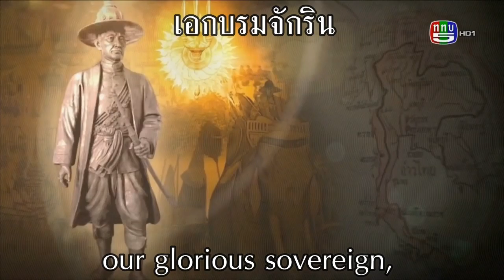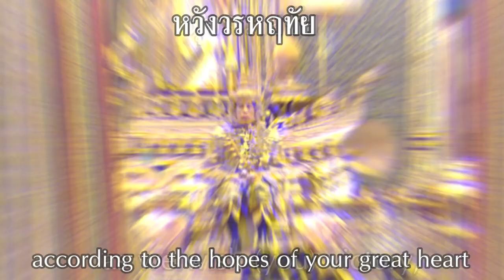เพลงสรรเสริญพระบารมี - Thai Royal Anthem (New Version)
คลิปนี้ไม่ได้มีเจตนาลบหลู่หรือทำให้เกิดความขัดแย้ง คลิปนี้ทำเพื่อใช้ศึกษาเกี่ยวกับเพลงชาติและประวัติศาสตร์หากผิดพลาดประการใดขออภัยมา ณ ที่นี้ด้วย
This video clip is not intended to be malicious or controversial.  This clip was made for the purpose of studying the national anthem and its history.

สรรเสริญพระบารมี เป็นบทเพลงซึ่งบรรเลงเพื่อสรรเสริญพระบารมีแห่งพระมหากษัตริย์ไทย เคยใช้เป็นเพลงชาติของประเทศไทย ระหว่างปี พ.ศ. 2431–2475 นับเป็นเพลงชาติไทยฉบับที่ 3 ทำนองทางไทยโดยพระประดิษฐไพเราะ (มี ดุริยางกูร) เมื่อ พ.ศ. 2416 ทำนองดนตรีตะวันตกโดย ปิออตร์ ชูรอฟสกี (Pyotr Schurovsky) นักแต่งเพลงชาวรัสเซีย ประพันธ์เมื่อ พ.ศ. 2431 คำร้องเป็นพระนิพนธ์ในสมเด็จพระเจ้าบรมวงศ์เธอ เจ้าฟ้ากรมพระยานริศรานุวัดติวงศ์ ซึ่งนิพนธ์ขึ้นเพื่อใช้ในพระราชพิธีลงสรงของสมเด็จพระบรมโอรสาธิราช เจ้าฟ้ามหาวชิรุณหิศ สยามมกุฎราชกุมาร

ในตอนแรกคำร้องดังกล่าวในท่อนสุดท้าย ใช้คำว่า ฉะนี้ ต่อมาพระบาทสมเด็จพระมงกุฎเกล้าเจ้าอยู่หัวทรงเปลี่ยนคำว่า ฉะนี้ ให้เป็น ชโย ดังที่ใช้อยู่ในปัจจุบัน เนื่องจากคำว่า ฉะนี้ เมื่อร้องตามทำนองของเพลงแล้ว คนมักจะออกเสียงเพี้ยนเป็นคำว่า ชะนี ทำให้พระองค์ทรงรำคาญพระราชหฤทัย จึงทรงเปลี่ยนจากคำว่า ฉะนี้ เป็น ชโย ซึ่งแผลงมาจากคำว่า ไชโย และ ชย

[ English ]
"Sansoen Phra Barami" (Thai: สรรเสริญพระบารมี, lit: glorify His prestige) is the royal anthem of Thailand. It was a de facto national anthem of Siam before 1932.